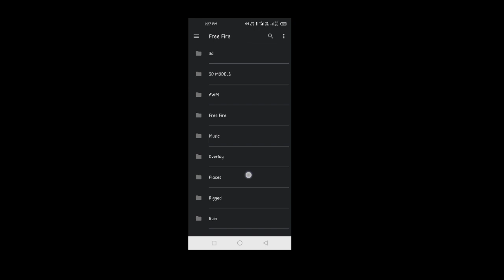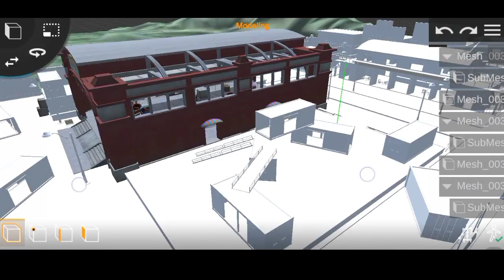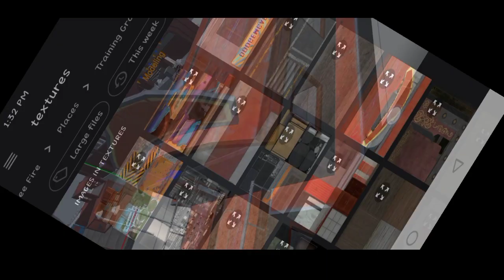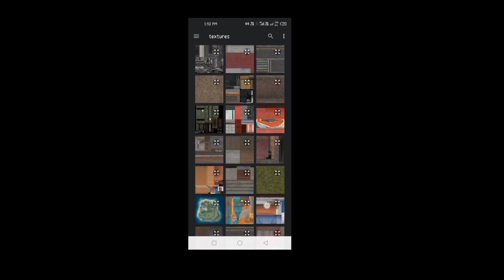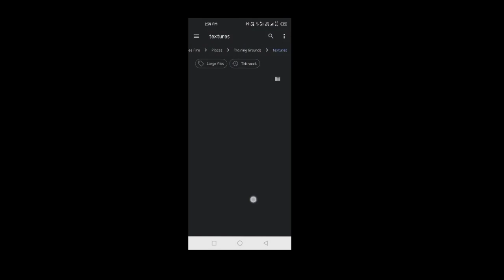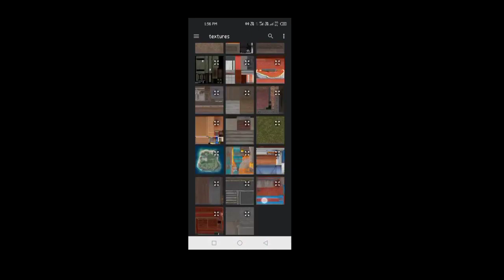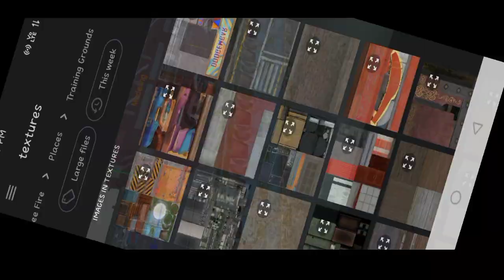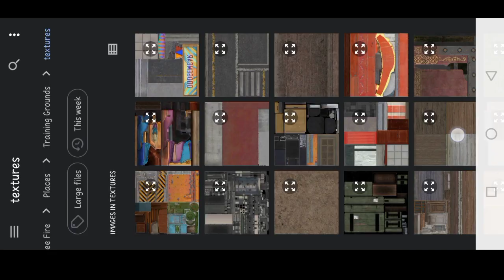Free Fire 3D Free || Training Ground 3D Model || Omaxx FF || Prisma 3D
free fire Ruok FF famous Female Bundle 3d model
free fire Ruok FF main Female Bundle 3d model
Ruok FF Female Bundle 3d model
How to Make free fire 3d model
How To Add Bones In Own 3D Models

Aaj ki is video me him sikhe ge ki free fire ka 3d model kese download karke use kese Import Kare Prisma 3d me or ye bhi ki kese usme texture lagaye or use kese save Kare aur aapko video Puri dekhni hai jise apko aache samajh aae or aapko suck samajh nhi aaye tho aap mujhe comments me puch sakte ho !!!🥰🥰🥰🥰🥰

🎮Mobile Spec📀

Device Name:- Infinix HOT 10
Processor:- Helio G95
Ram:- 4GB
Rom:- 64GB

             (Password Protected)